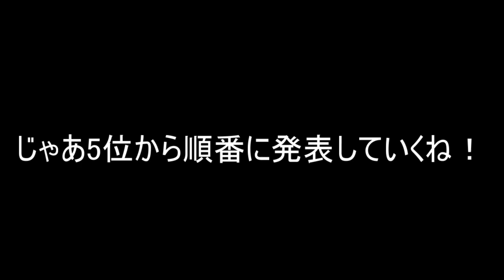【豆柴犬】激オコプンプンの顔5選【shibainu】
豆柴子犬プリの本当は教えたくないシリーズです！
今日は、激オコプンプンの顔5選！
関連動画は下記です。

【豆柴生後7ヶ月】

・名前：プリ
・性別：女の子
・誕生日：2020年5月5日（火）
・うちに来た日：2020年6月26日（金）生後53日目
・住んでいる場所：福岡市
・生まれた場所：宮崎県（お父さんは福岡、お母さんは宮崎の豆柴です。）
・性格：天真爛漫な感じ・元気一杯・破天荒
※飼い主の名前：フミ（男性）福岡大好きっ子